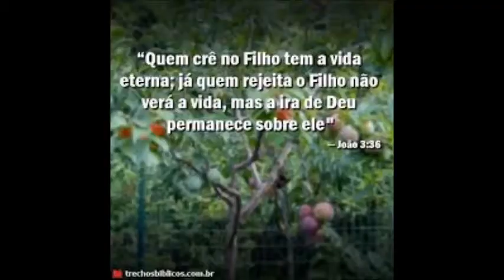Cantinho bíblico - Slides.